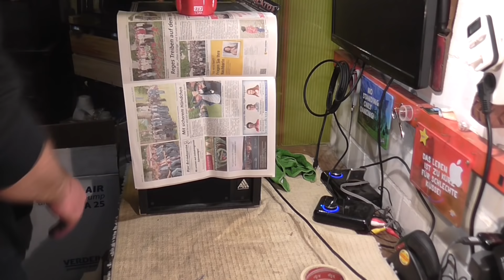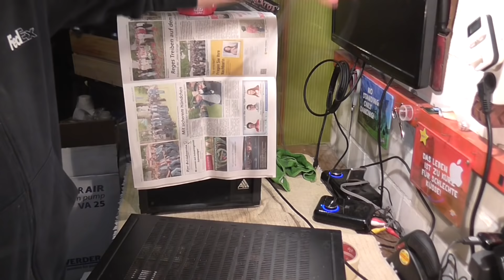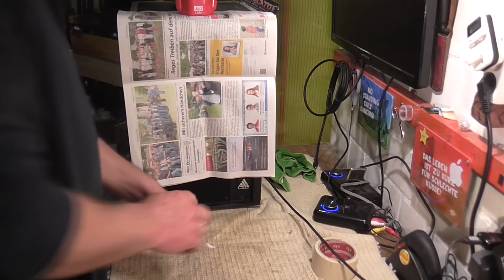Интересная НАХОДКА НА ЭЛЕКТРОСВАЛКЕ! | Мои находки на свалке в Германии№208